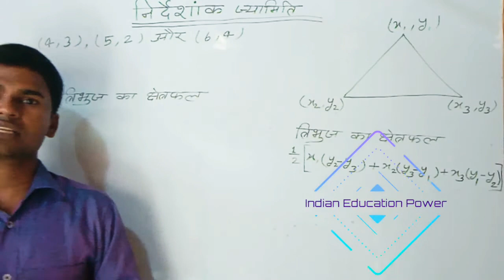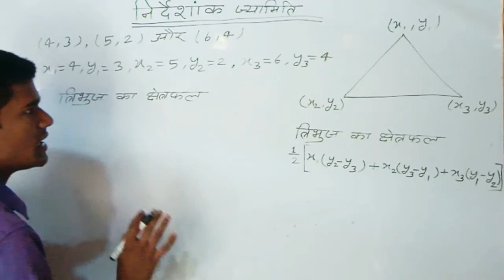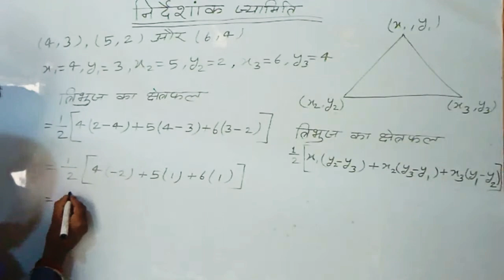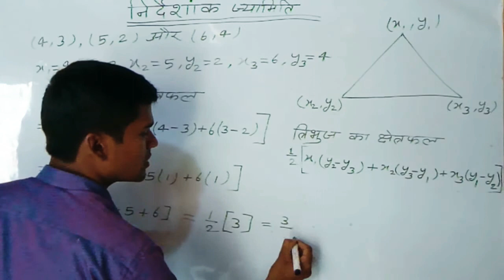त्रिभुज का क्षेत्रफल